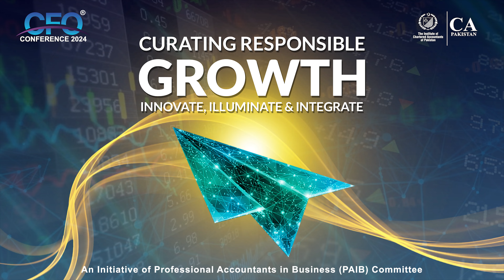CFO 2024 Teaser